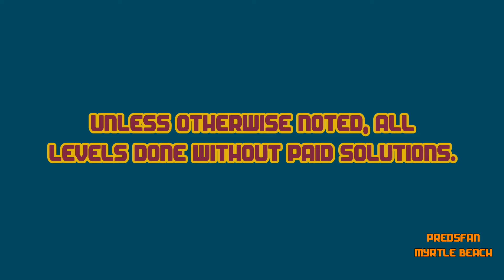Dig This! 284-7 TWO ALTERNATE Solves! No Pink Balls Versions! HD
The first one is STUPIDLY HARD. LOL!

Alternate solves.

Think you can do it these ways?

:o)

Dig This! Elements:
Spin Rod
Spin Wheel
Bounce Pad
Bounce Pin
Power Chute
Spike Ball
Spike Bar
Pink Ball
Matrix
Box
Rock
Balloon

Dig This! Strategy:
Spiral Capture
Ball Spin
Ball Blocking
Box Pinching
Ball Notching
Bomb Creeping